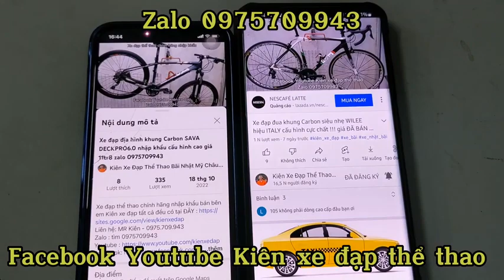Xe đạp địa hình TREK 3700 3series nhập khẩu chính hãng ngoại hình đẹp Giá 6tr8 zalo 0975709943